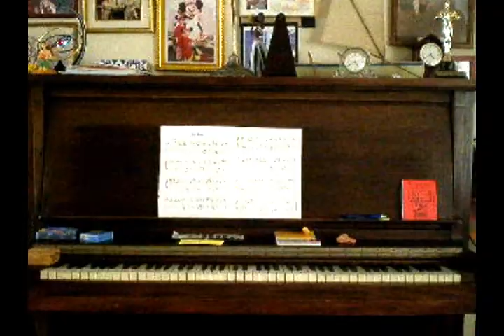hey there delilah video by Alyzandra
i've made many "music videos" but the music was "copyrighted" on youtube so it was disabled. i looked over the songs that wouldnt be considered copyright and found this one! we'll see if it will work